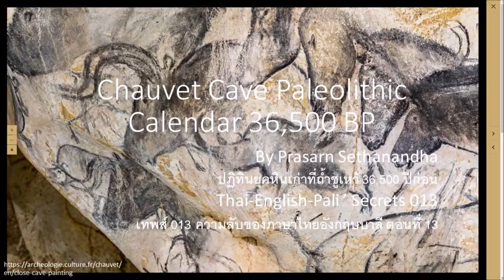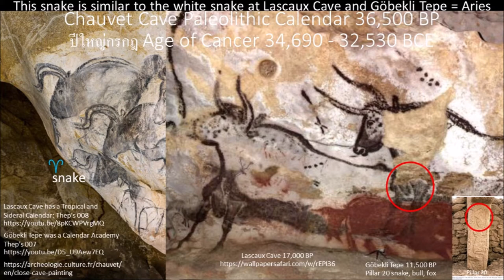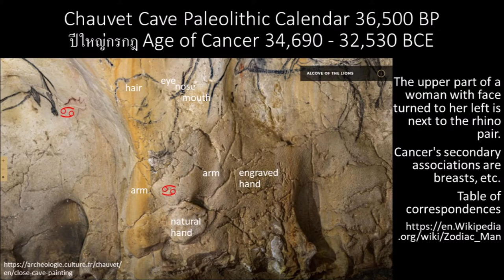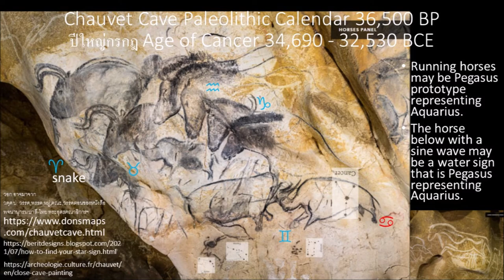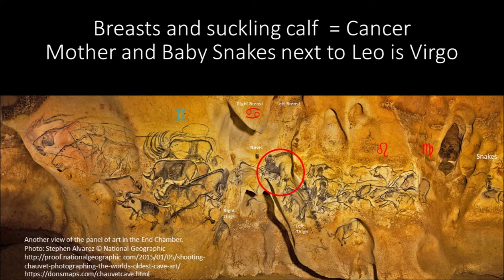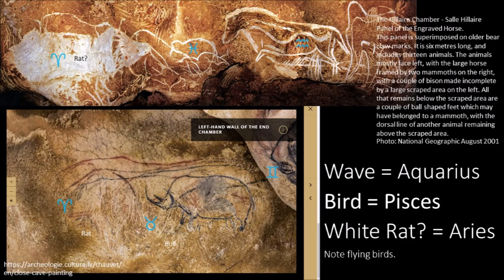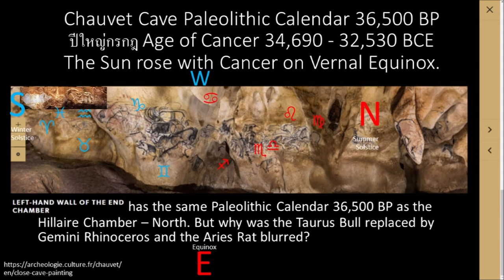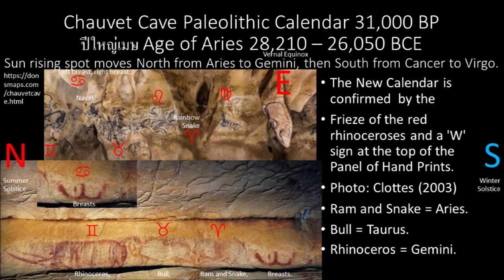Chauvet Cave Paleolithic Calendar 36,500 BP : Thep’s 013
by Prasarn Sethanandha
ปฏิทินยุคหินเก่าที่ถ้ำชูเหว้ 36,500 ปีก่อน : เทพส์ 013
Thai-English-Pali ’ Secrets 013
เทพส์ 013 ความลับของภาษาไทยอังกฤษบาลี ตอนที่ 13